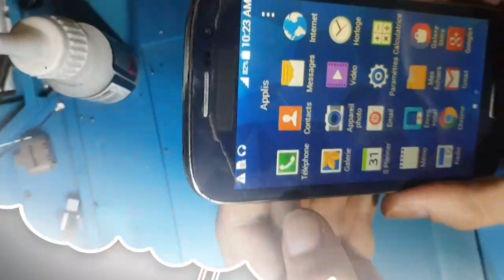طريقة سهلة وسريعة لاخراج راس السماعه المكسور من الهاتف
اخراج راس السماعه المكسور من الهاتف